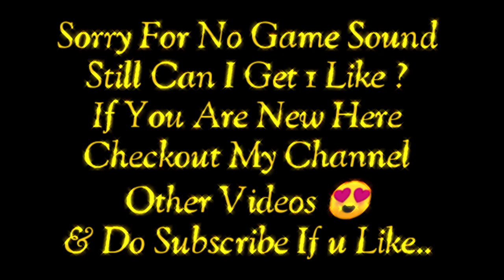Practice All Maps For Scrims | Intense Fight In Indo Server | DeeZee Gaming YT | Pubg Mobile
PLAY STYLE_________ 4fFINGER CLAW GYRO- ALWAYS ON

AGE_________24 YRS.

THUMBNAIL MADE BY - PICSART APP, PIXELLAB & pstouch

VIDEO EDITED BY - KINEMASTER,Alight Motion

CLAN________ 5Minute

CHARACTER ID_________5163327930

IN GAME NAME (IGN) ________ 亗ÐèeZeé亗

You Can Support Me - 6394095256(Paytm/Gpay)

OK GUY'S BYE 👋 WAIT FOR NEXT AMAZING💕😍 VIDEOS BYE BYE HAVE A GOOD DAY ☀

Rn8pro gameplay
Pubg montage
PUBG best player
PUBG India
Owais
Mortal
Asia server
Pubg mobile best kills
Pubg mobile high kill gameplay
Pubg mobile sniper kills
Pubg mobile best sniper
Pubg best sniper
Pubg best kills
Ruppo
Pubg mobile redmi note 8 pro
redmi note 8 pro
scout pubg mobile pro pakistani player
levinho
DeeZee Gaming YT
deezee is op
binod
pubg binod
binod montage
binod in pubg mobile
1v2
1v3
1v4
binod gameplay
binod song
binod remix
ruppo gameplay
deezee gameplay
levinho gameplay
scout gameplay
maxtern gameplay
casetoo gameplay
a journey of noob to pro
noob to pro
1k special video
1k special montage
pubg motivation video
how to become pro
op vehicle fights
only vehicle fight gameplay
so much vehicle fights
im rider
playing with randoms
deezee gaming yt gameplay
neffex fight back
fight back montage
scrim practice
practice for scrims
practice all maps for scrims
t1 scrims
t2 scrims
t3 scrims